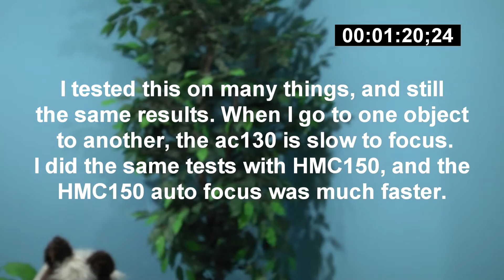Panasonic Ac 130 AC130 AC-130 first review test. Looking at AutoFocus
This video clip is only of the ac130. Showing auto focus and testing with fluorescent lights. Also testing face detection. Although I like the camera, I find the auto focus slow to focus compared to the HMC150.  View this video in 1080 for best results. And share your comments and test results.  And make sure you look at my other videos of the AC130 compared to the HMC150